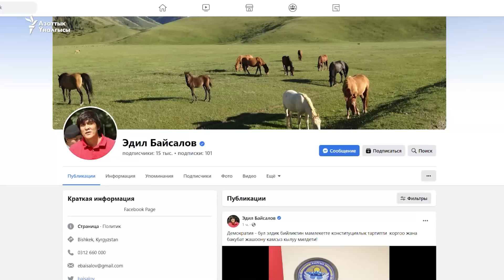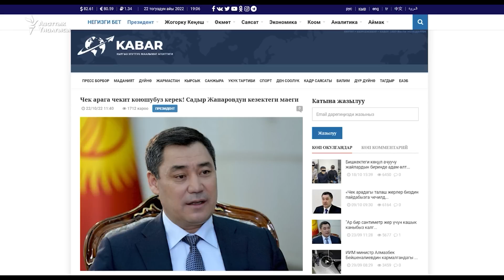Бишкек: Активисттер сурак берип, айрымдары камалды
Бишкекте бир нече саясатчы жана активисттердин үйлөрү тинтилип, суракка алып келинди. ИИМ “Массалык башаламандыктарды уюштурууга даярдануу” беренеси менен козголгон кылмыш иштин алкагында тергөө жүрүп жатканын билдирди. Канча киши суракка алынганы боюнча расмий маалымат жок. Айрым укук коргоочулар 20га чукул киши суракка жеткирилгенин жазды.